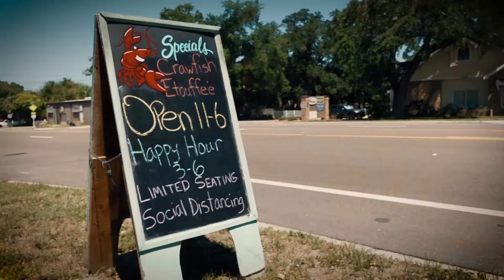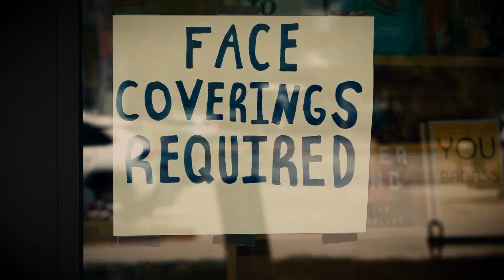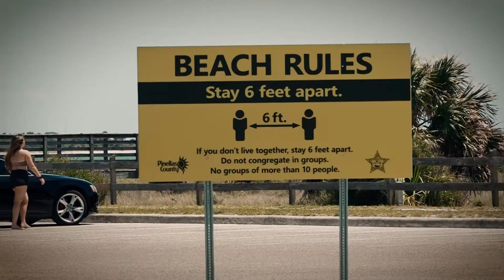PHASE ONE RE OPENINGS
Dunedin starts to re open.